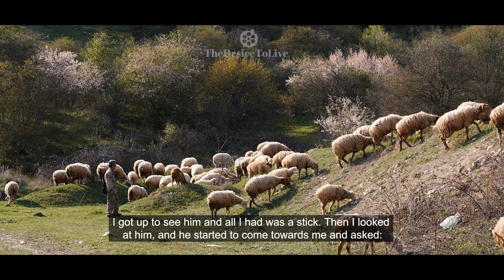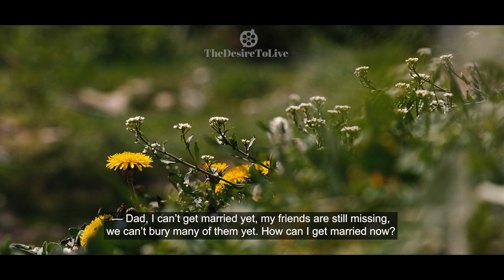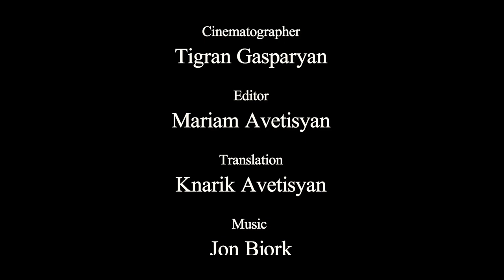THE DESIRE TO LIVE: Mirushen & Avdur, Artsakh S2E5 DOCUMENTARY (Armenian with English subtitles)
This episode is about 2 neighbouring villages Mirushen & Avdur (Armenian: Միրուշեն & Ավդուռ) in the Martuni Region of Artsakh, which have become border villages after the trilateral agreement. In first village we met a shepherd who told us how 3 Azeri soldiers threatened to kill him and take his sheep. The incident has been documented by the local authorities, yet no news outlet reported on it. The man got away only because a passing by car intervened. He says he was expecting anything from them and thinks this type of thing will keep happening.
We met a little boy who recalls the moment the war began and tells us that he didn't have time to pack his toys when his family was fleeing the bombardment. He told us about his friend, Dro who got wounded and almost lost his eye as the result of the Azeri attack in the autumn of 2020. He says that he wants to buy and house and a car, what he doesn't want is war.
Two senior citizens reflect on the vicious cycle of war that 3 generations of Armenians had to go through. They say that they do not feel safe right now under the constant watch of Azeris, and are always alert and ready to defend themselves again an attack. Many have left the villages because of that, they say that they can't raise their children in a place where they are defenceless targets for Azeris watching over the hills from only 300m away. They say children suffer from PTSD too and parents don't know how to deal with that. Many also leave because of economic reasons, their livestock is being stolen by Azeris together with their farming grounds.
One of the elderly men rightfully compared the recent atrocities against Armenians to genocide. Says his grandson, who is now buried in Yerablur, was unrecognisable when they found him found. For a peaceful future they see it necessary to have Shushi and Hadrut returned to Artsakh, as well as all the MIA found and POWs returned.
"The Desire To Live" is a documentary made in Artsakh by creators from Artsakh. Thank you all for donating, sharing, and supporting our work!
My name is Mariam, and I am a filmmaker from Artsakh, the director of the docu-series which shows post-war life in Artsakh called TheDesireToLive with Tigran Gasparyan, the genius behind the camera. This documentary is aiming to show the effects of the war on the regular people of Artsakh and their livelihood.

Meet the team:
Director & Writer — Mariam Avetisyan
Producer — Peter Bahlawanian
Cinematographer — Tigran Gasparyan
Editor — Mariam Avetisyan
Music — Jon Bjork, Gavin Luke, David Celeste